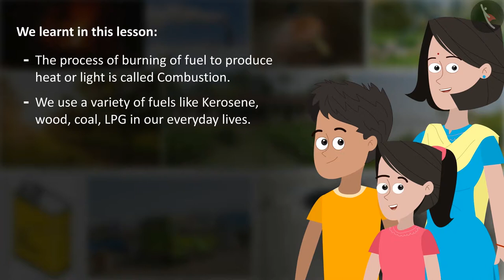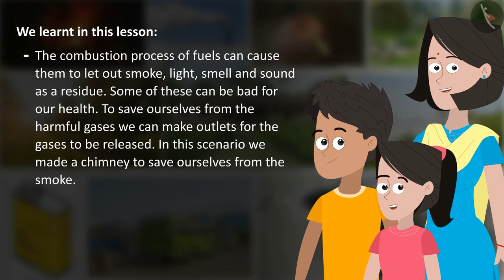Combustion And Flame | Part 1/2 | English | Class 8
Class 8 | NCERT | Combustion And Flame  | Part 1/2 | English | Class 8 | Combustion And Flame  | Cabon Compounds

In this video, we will study about Combustion And Flame .